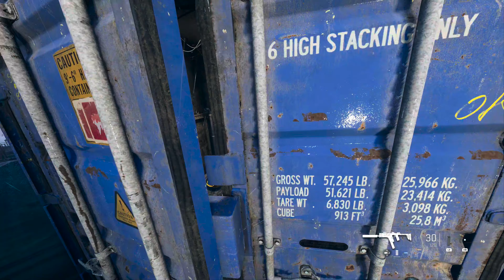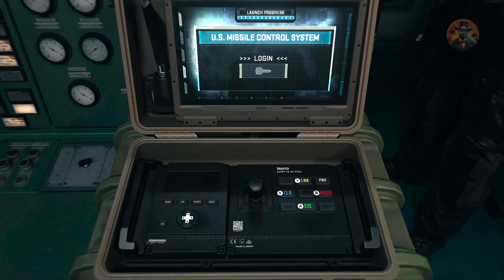Attack on Mexican Oil Rigs | Realistic ULTRA Graphics Gameplay [4K 60FPS HDR] Call of Duty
Call of Duty: Modern Warfare II - "Dark Water"